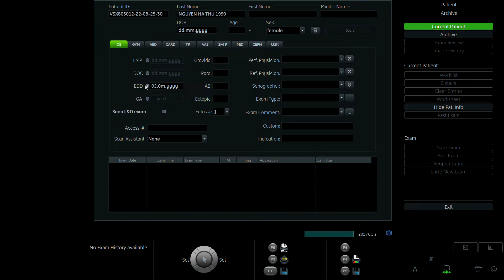NGUYỄN HÀ THU 1990 p2